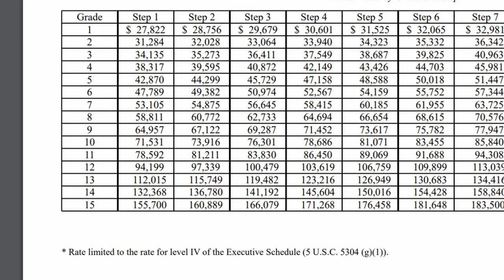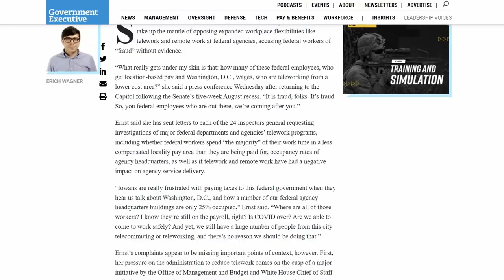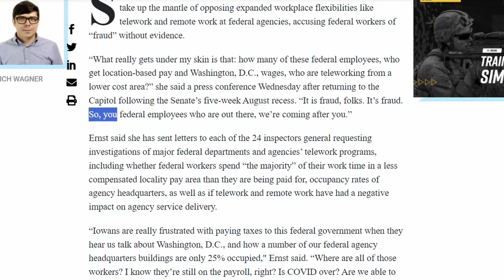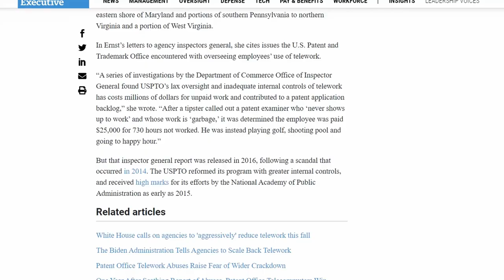Government Remote Workers & Teleworkers Accused of Fraud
Federal government workers and teleworkers have been accused of fraud by U.S. Senator. This is a new sentiment as a lot of leaders in Washington D.C. have been urging federal employees to come back into the office. It does not help that there have been cases discovered of workers not working but still getting paid for golfing or going out to happy hour. Millions of dollars have been wasted so far. Have you started working a federal government job? Are you teleworking? Let me know down below.